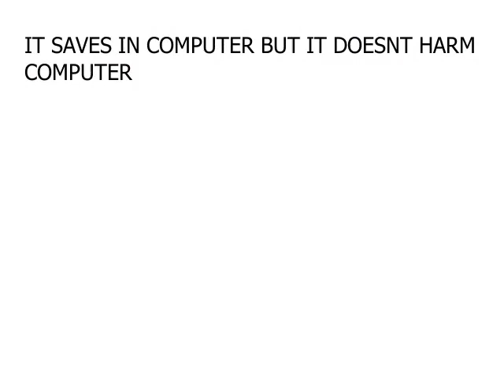FACTS ABOUT MIRROR AND FILES OF COMPUTER SEE IT FAST